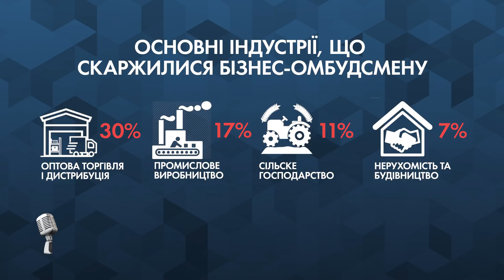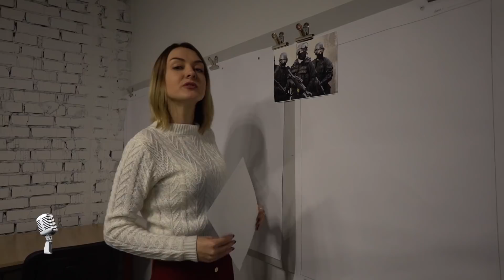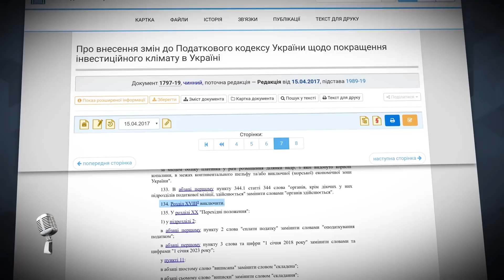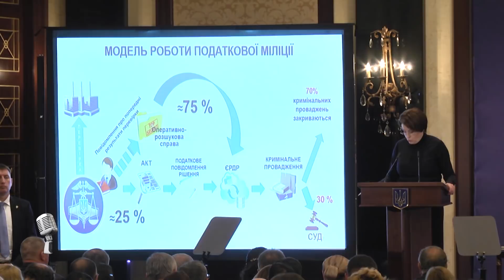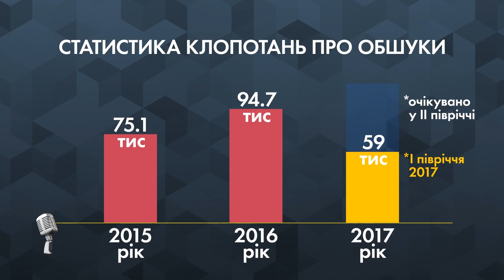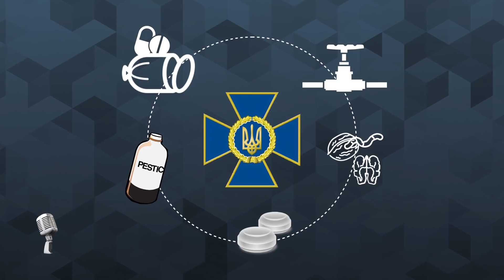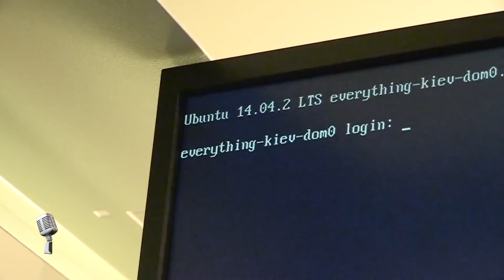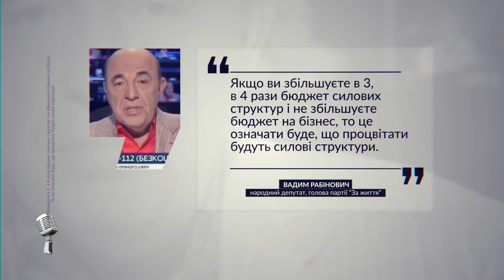Гра Слів #7. Южаніна vs Данилюк: інтрига через три букви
Давно обіцяна заміна податкової міліції демілітаризованою фінполіцією так і не сталася. Але прогрес є. За три роки майбутньому органу придумали вже третю назву! Чи полегшало від цієї ідеї бізнесу? І як виконуються обіцянки вищого керівництва держави розібратися із тиском силовиків на підприємців?